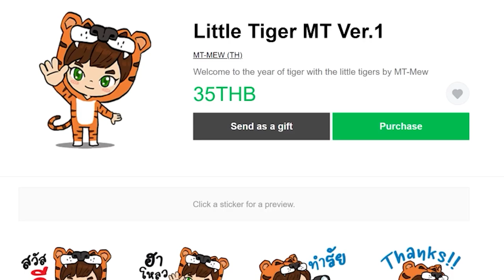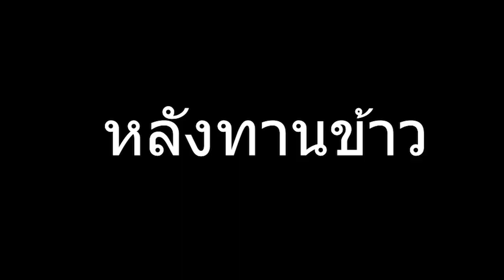ตอนที่ 12 รถไฟไม่มีวันชนกัน ใช้ Train Signal - มายคราฟครีเอท (Create Flavored)